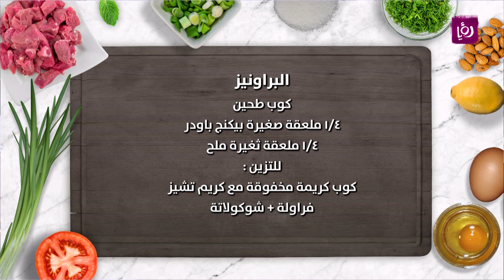براونيز - يارا عبيدات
الشيف يارا عبيدات تحضر  براونيز

مطبخ رؤيا